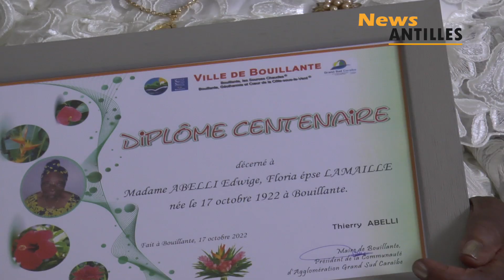La ville de Bouillante honore Mme ABELLI Edwige Vve LAMAILLE.